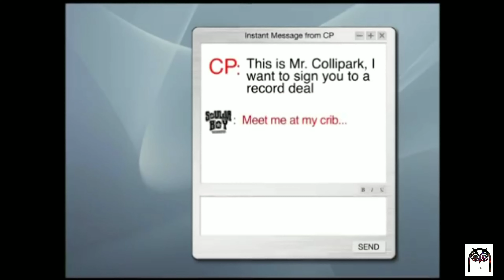WHISPER CHALLENGE ( SUPER LAUGHTRIP! )